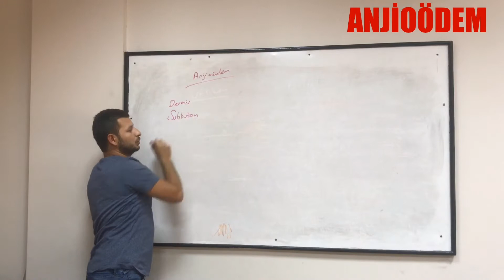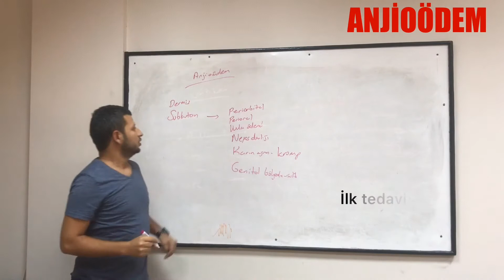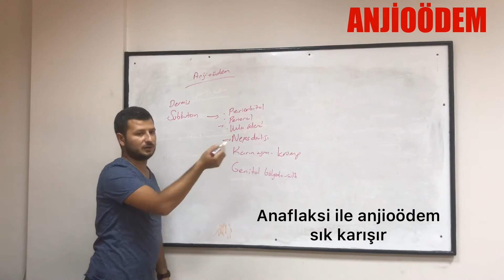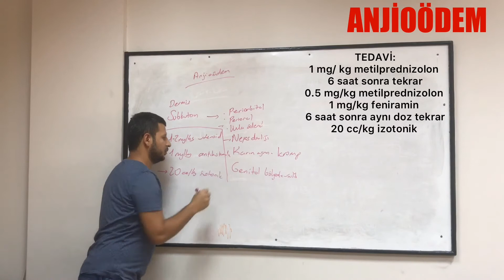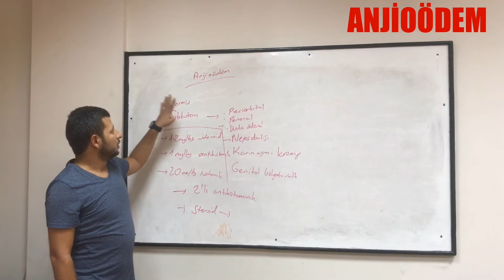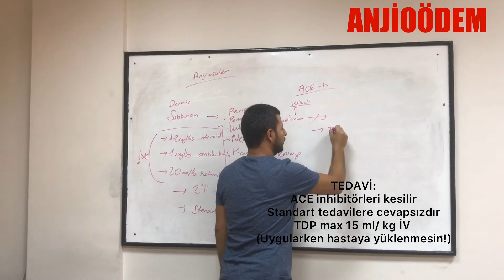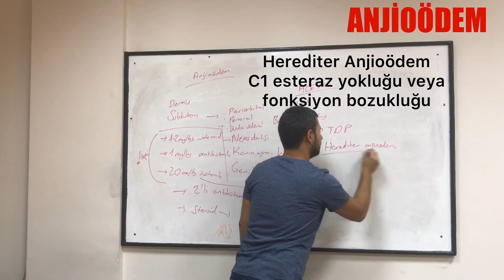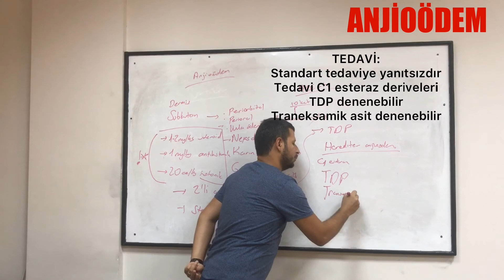ANJİOÖDEM HASTASINA ACİL SERVİSTE YAKLAŞIM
ALERJİ BAŞVURULARI ARASINDA SIK GÖRÜLEN ANJİOÖDEM HASTASINA ACİL SERVİSTE YAKLAŞIM, ANJİOÖDEMİN TANINMASI, TEDAVİSİNDE DİKKAT EDİLMESİ GEREKEN HUSUSLAR VE TEDAVİ PÜF NOKTALARINI İÇEREN VİDEOMUZ İLE YAYINDAYIZ

(VİDEOLARIMIZ GÜNCEL TIP KAYNAKLARINDAN BİLGİ AMAÇLI OLUP KLİNİK KARAR VERME VE UYGULAMA SAĞLIK PROFESYONELİNİN KENDİ İNSİYATİFİNDEDİR)